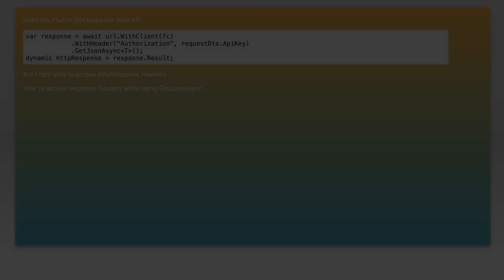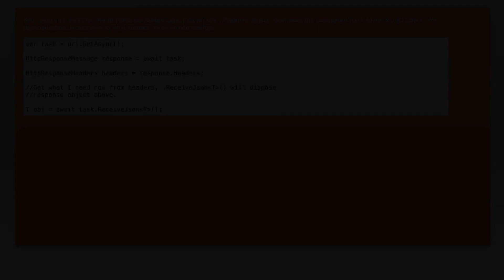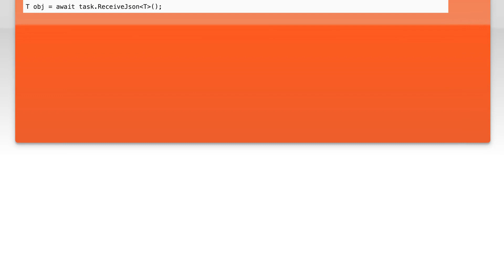Getting response header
c#: Getting response header

Related to: c#, .net-core, flurl